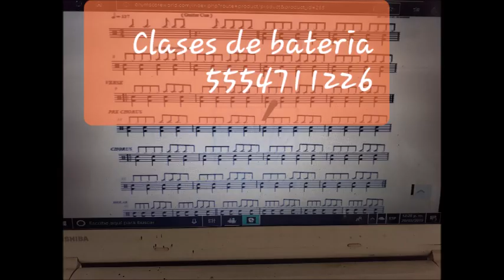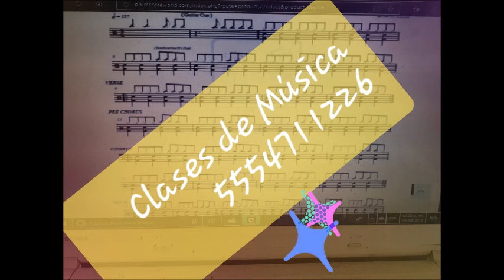Lo Que No Se Dice De Valle de Chalco 3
Este Canal es una plataforma de creatividad informativa de noticias y sucesos de Valle de Chalco